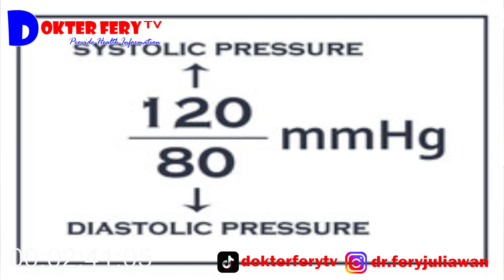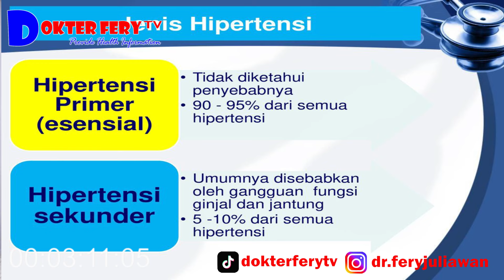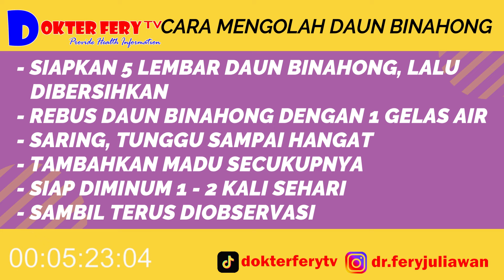ATASI HIPERTENSI............... DENGAN KONSUMSI RAMUAN DAUN BINAHONG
MANFAAT DAUN BINAHONG DALAM MENURUNKAN TEKANAN DARAH TINGGI BERDASARKAN PENELITIAN